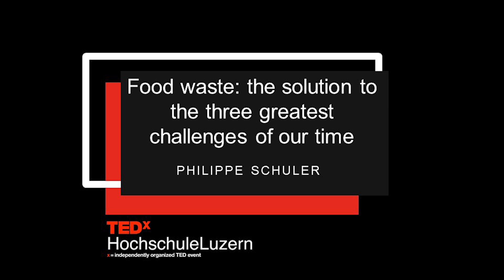Food Waste: the key to the three greatest challenges | Philippe Schuler | TEDxHochschuleLuzern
Philippe Schuler has been working in the area of food waste for over three years. Researching his Master Thesis for Supply Chain Management at Copenhagen Business School, Philippe discovered how much food waste occurred in the fresh potato supply chain alone, and after graduating, set out to consult hotels, resorts, and restaurants in Thailand and the Maldives on how to combat their food waste. His research in global supply chains for The Cool Chain Association to reduce food waste is ongoing. To further his mission of a planet with no food waste, Philippe joined Too Good To Go in March 2019, and from the Copenhagen HQ, is coordinating key public and private sector partnerships, initiatives and projects by building the Movement Against Food Waste. The title of his talk is "Food waste: the solution to the three greatest challenges of our time" and deals with the food waste-fighting movement as a mean to tackle climate change, population growth, and the destruction of the natural world. Philippe Schuler has been working in the area of food waste for over three years. Researching his Master Thesis for Supply Chain Management at Copenhagen Business School, Philippe discovered how much food waste occurred in the fresh potato supply chain alone, and after graduating, set out to consult hotels, resorts, and restaurants in Thailand and the Maldives on how to combat their food waste. His research in global supply chains for The Cool Chain Association to reduce food waste is ongoing. To further his mission of a planet with no food waste, Philippe joined Too Good To Go in March 2019, and from the Copenhagen HQ, is coordinating key public and private sector partnerships, initiatives and projects by building the Movement Against Food Waste. This talk was given at a TEDx event using the TED conference format but independently organized by a local community.